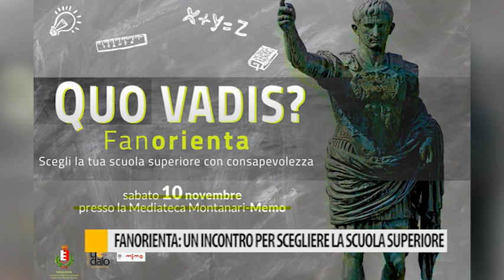Fanorienta: un incontro per scegliere la scuola superiore con consapevolezza